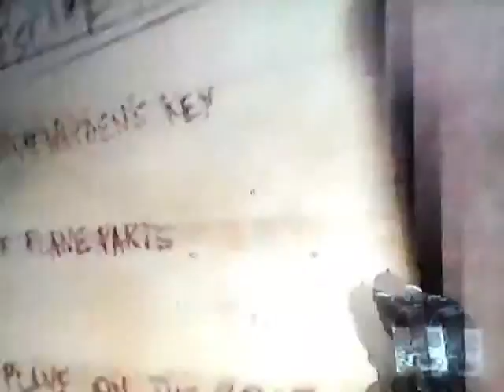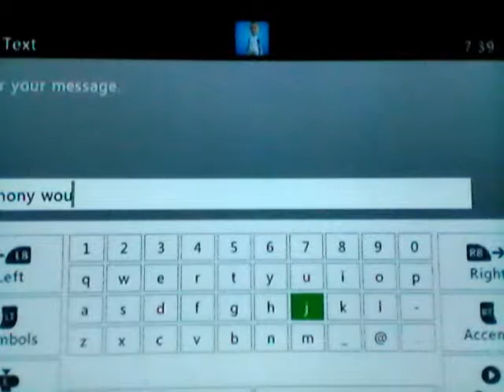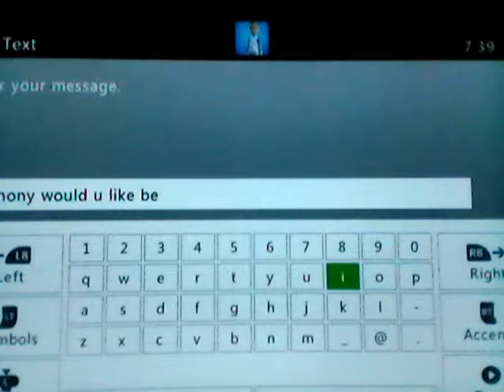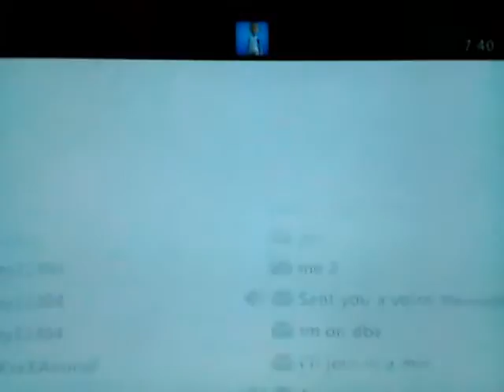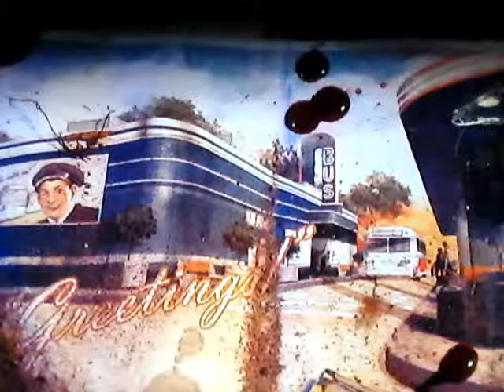Call of Duty Bops2 zombie extravaganza 1